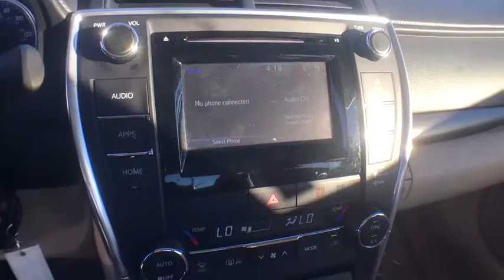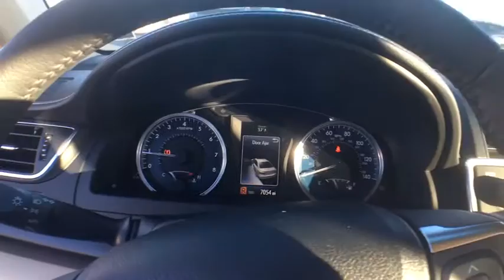2015 Toyota Camry New York, Staten Island, Jersey City, Bay Ridge, Woodbridge, NY 111834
2015 Toyota Camry

Island Toyota
1591 Hylan Blvd

Island Toyota has a wide selection of exceptional pre-owned vehicles to choose from, including this 2015 Toyota Camry. When you purchase a vehicle with the CARFAX Buyback Guarantee, you're getting what you paid for. Sure, every Certified Pre-Owned Toyota is rigorously inspected. However, a Certified Pre-Owned Toyota Camry XLE from Island Toyota offers complete peace of mind. If you are looking for a vehicle with great styling, options and incredible fuel economy, look no further than this quality automobile. Added comfort with contemporary style is the leather interior to heighten the quality and craftsmanship for the Toyota Camry This gently driven vehicle has been well-kept and still has the showroom shine. The Toyota Camry XLE is in a class on its own. So much so, that Toyota didn't miss a beat when they loaded this vehicle with an abundance of a-la-carte options. The upgraded wheels on this Toyota Camry offer an improved ride and an attractive accent to the vehicle. More information about the 2015 Toyota Camry: The Toyota Camry has been the best-selling car in America for twelve years now. The Camry is a massive success and with good reason-- it's got proven reliability, a quiet and spacious interior, good fuel economy and now, exciting exterior styling. For anyone who needs quiet, comfortable transportation for up to five people without breaking the bank, the Camry is invariably the place to start the search. With a starting MSRP of under $23,000 the Camry offers a ton of versatility for the price, but can also be optioned up to give buyers that luxury car feel if they so desire. Interesting features of this model are Reliable, spacious, comfortable, relatively efficient, and more aggressive styling than in past years Welcome to the All-New Island Toyota, proudly serving the Great Community of Staten Island and the surrounding areas. Island Auto Group is a multi franchise sales and service organization that is dedicated to creating lifelong customers. We recognize that to achieve this, we must provide exceptional automotive value for our customers, and the very best workplace experience for our team members. We are committed, through support and service, to actively improve the greater community and will continually work to earn the respect and trust of our customers, employees, and their families.
Window Grid Antenna,Radio w/Seek-Scan, Clock, Speed Compensated Volume Control and Steering Wheel Controls,Trunk Rear Cargo Access,Clearcoat Paint,Front Windshield -inc: Sun Visor Strip,Body-Colored Front Bumper,Body-Colored Power Heated Side Mirrors w/Manual Folding,Front License Plate Bracket,Chrome Side Windows Trim,Fully Automatic Projector Beam Halogen Daytime Running Headlamps w/Delay-Off,Grille w/Chrome Bar,Tires: P215/55R17 AS,Body-Colored Rear Bumper,Wheels: 7.0J x 17 Alloy -inc: super chrome finish,Steel Spare Wheel,Fully Galvanized Steel Panels,Variable Intermittent Wipers,Body-Colored Door Handles,Fixed Rear Window w/Defroster,Light Tinted Glass,Compact Spare Tire Mounted Inside Under Cargo,Remote Releases -Inc: Mechanical Cargo Access and Mechanical Fuel,Seats w/Leatherette Back Material,Cargo Space Lights,Trip Computer,Outside Temp Gauge,Manual Tilt/Telescoping Steering Column,Full Cloth Headliner,Dual Zone Front Automatic Air Conditioning,Sliding Front Center Armrest and Rear Center Armrest,Full Floor Console w/Covered Storage, Mini Overhead Console w/Storage and 2 12V DC Power Outlets,Power Door Locks w/Autolock Feature,Manual Adjustable Front Head Restraints and Fixed Rear Head Restraints,Air Filtration,Day-Night Rearview Mirror,Remote Keyless Entry w/Integrated Key Transmitter, 2 Door Curb/Courtesy, Illuminated Entry, Illuminated Ignition Switch and Panic Button,Multi-Stage Heated Front Bucket Seats -inc: 8-way power driver's seat w/power lumbar support, 4-way power front passenger seat and seatback pockets,Cargo Area Concealed Storage,Full Carpet Floor Covering,Front Cupholder,Driver Foot Rest,Power 1st Row Windows w/Driver And Passenger 1-Touch Up/Down,Leather Steering Wheel,Interior Trim -inc: Simulated Wood/Metal-Look Instrument Panel Insert, Metal-Look Door Panel Insert, Metal-Look Console Insert, Chrome And Metal-Look Interior Accents,Rear Cupholder,Engine Immobilizer,Delayed Accessory Power,Carpet Floor Trim and Carpet Trunk Lid/Rear Cargo Door Trim,Analog Display,Instrument Panel Covered Bin, Driver / Passenger And Rear Door Bins,FOB Controls -inc: Trunk/Hatch/Tailgate,60-40 Folding Bench Front Facing Fold Forward Seatback Rear Seat,2 12V DC P